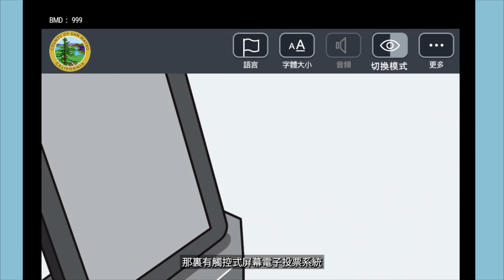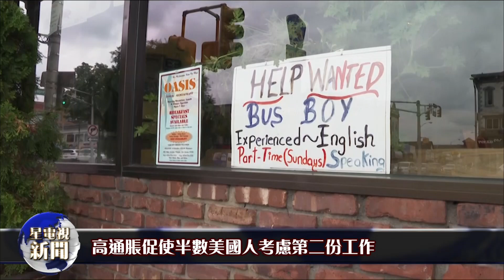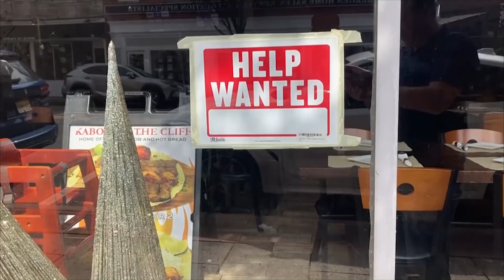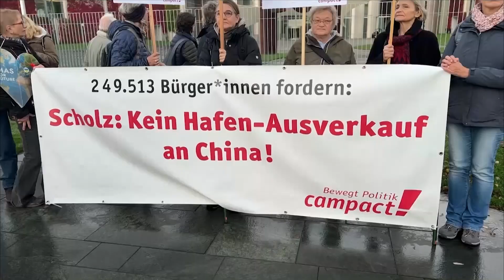星電視新聞 國語 10-26-2022